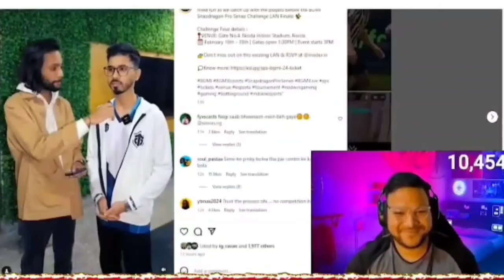Neyoo Shoked reply to babu trolls GodLike | GodLike not qualified turnaments🥺😱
GodLike eliminated iQOO Pro series 2024 | jonathan shoked reply on saumraj 😲

iQOO Pro series highlights
iQOO Pro series 2024

GodLike highlights
Soul new team
GodLike lineup change
Soul highlights
Soul vs GodLike
Blind disband
Blind player joining soul
jonathan
zgod
neyo
Goblin
jelly
soul lineup changed
thug on soul lineup changed
neyoo on soul lineup changed
tx lineup
tx lineup changed
bgmi lan tournament
bgmi upcoming lan tournament
Omega
soul omega
omega leaving soul
Spower left blind
Soul new lineup leaks
Lineup leaks
soul vs godl
GodLike vs Soul fight
1vs4